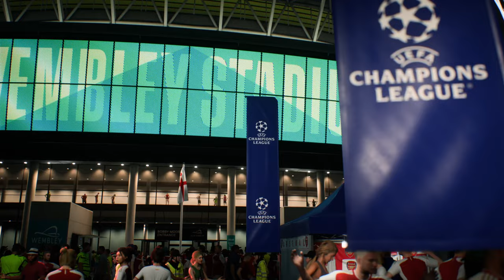FC 24 - Ronaldo Goals | Arsenal Vs Barcelona | Final Champions League 24/25 | PS5™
4K Record : Elgato 4K60s+
1 Cristiano Ronaldo (CR7) - Al Nassr
2 Lionel Messi - Inter Maiami
3 Jude Bellingham - Real Madrid
4 Kylian Mbappé - Real Madrid
5 Vinicius Jr- Real Madrid
6 Erling Haaland - Man City